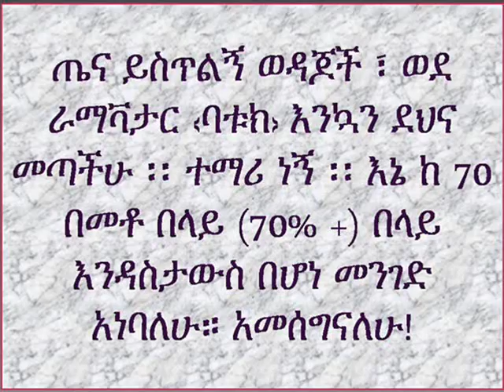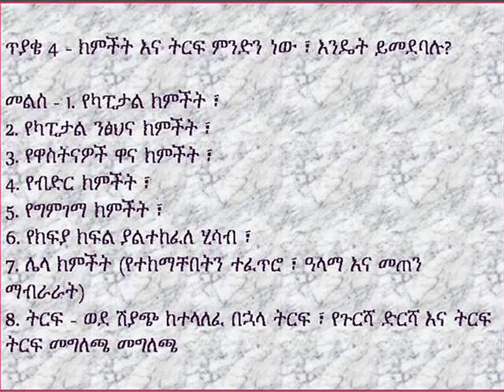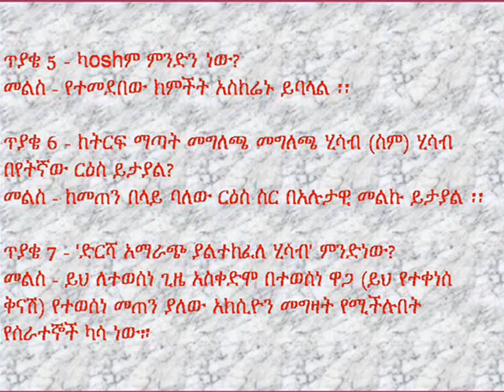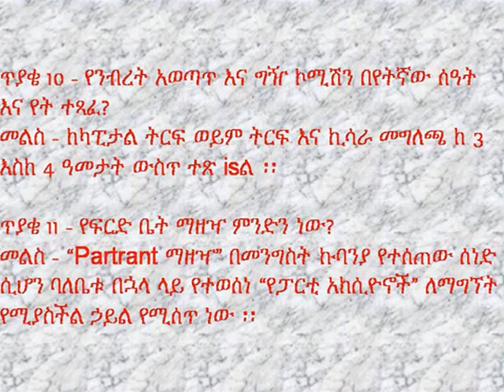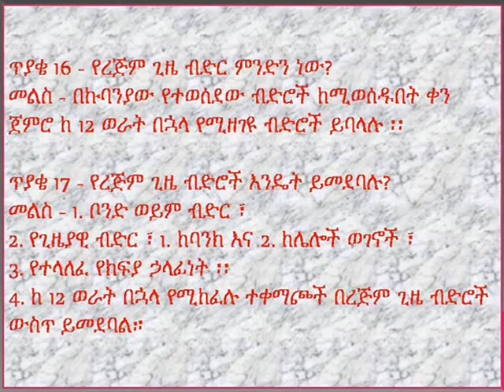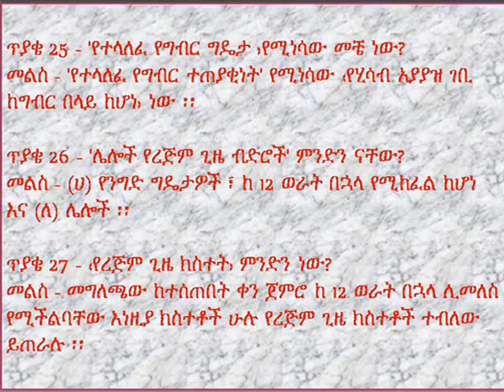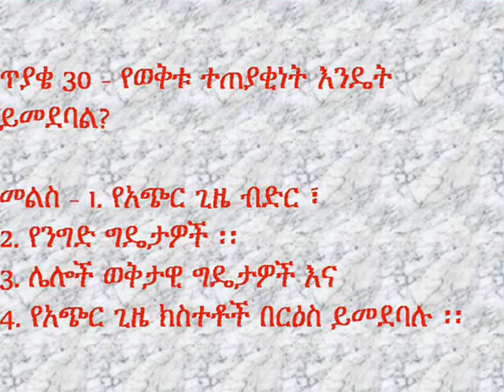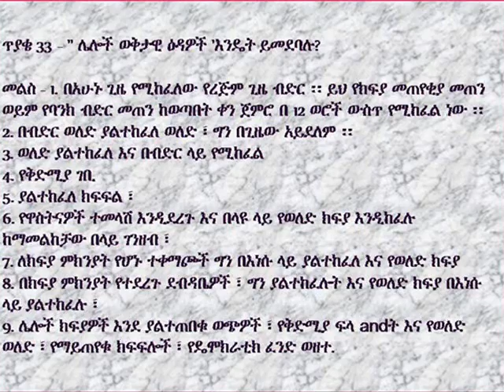የሂሳብ መዝገብ ክፍል 12 (ምዕራፍ - 6.2) ፣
ጤና ይስጥልኝ ወዳጆች ፣ ወደ ራማቫታር ‹ባቱክ› እንኳን ደህና መጣችሁ ፡፡ ተማሪ ነኝ ፡፡ እኔ ከ 70 በመቶ በላይ (70% +) በላይ እንዳስታውስ በሆነ መንገድ አነባለሁ። አመሰግናለሁ!